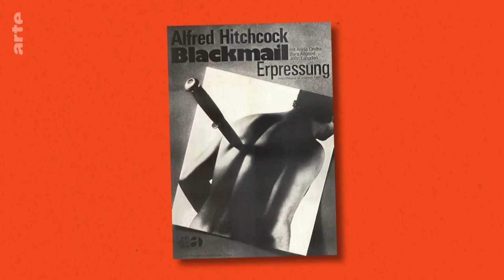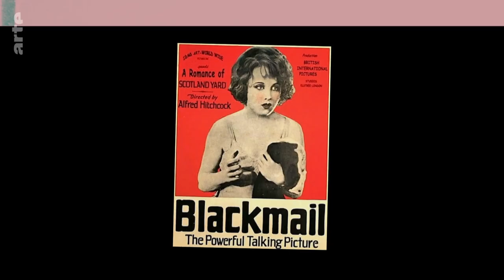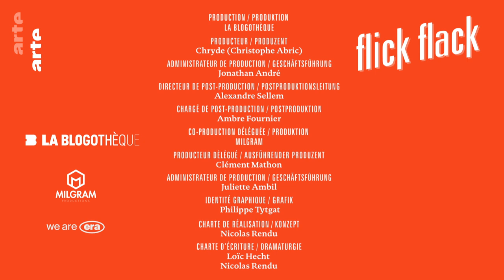Wie entstand Synchronsprechen | Kultur erklärt - Flick Flack | ARTE